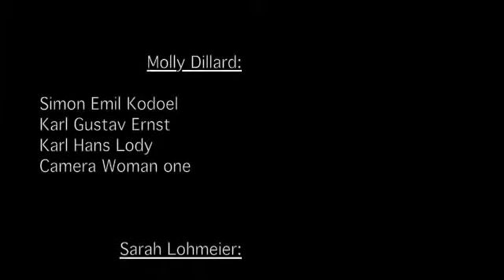WW1 SPIES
.from like two years ago. Oh well, its still funny as shit. The bloopers omg.